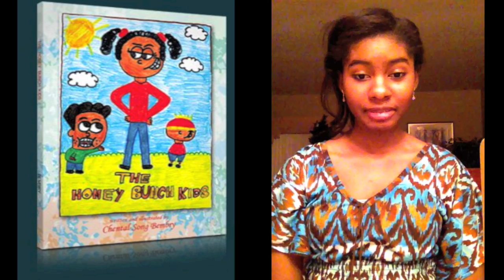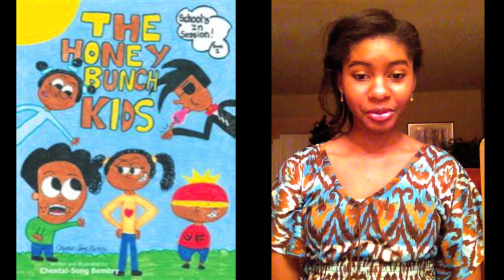Chental-Song Bembry discusses "The Honey Bunch Kids"